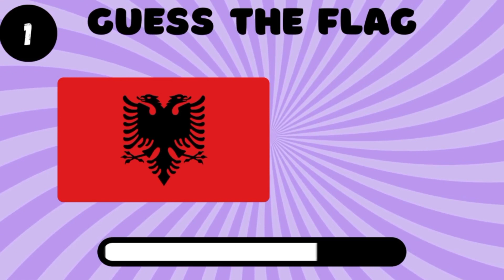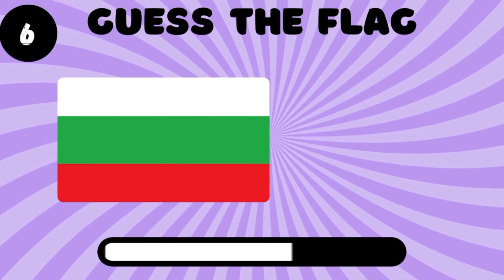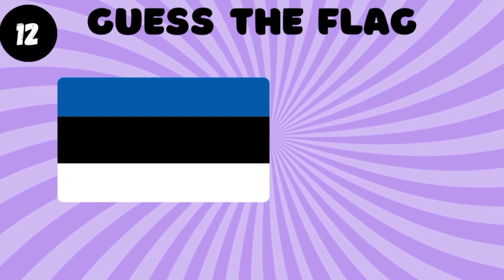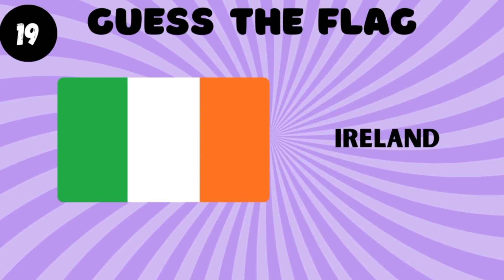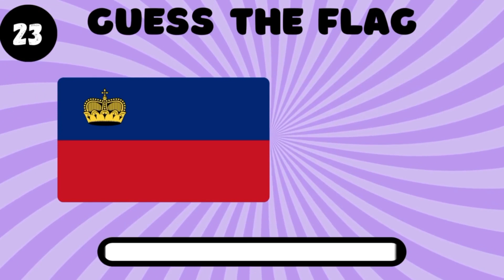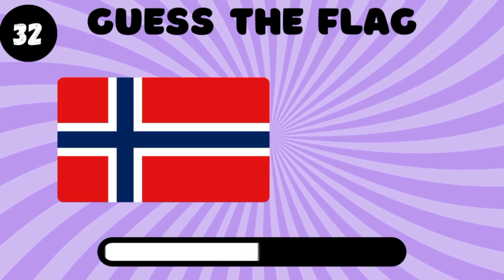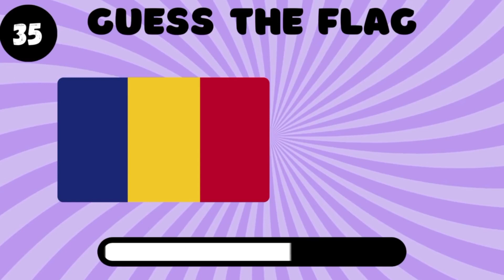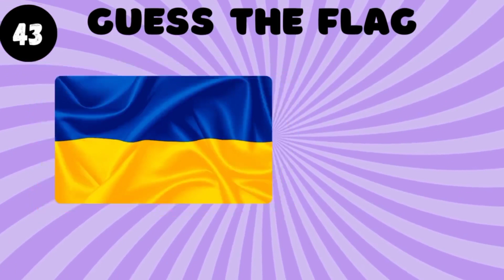Guess all the European Country Flags || Flag Quiz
Welcome Friends 🙂

Here is the new video and in today's video you will have to guess all the European Country Flags.From this video you will learn the European Country flags. let's see how good is your brain.Its a new amazing video new challenge 2024.You have 7 seconds to judge your answer.